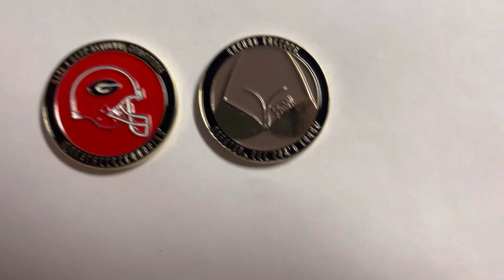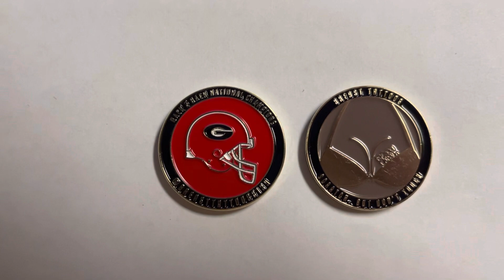Maria’s new coin